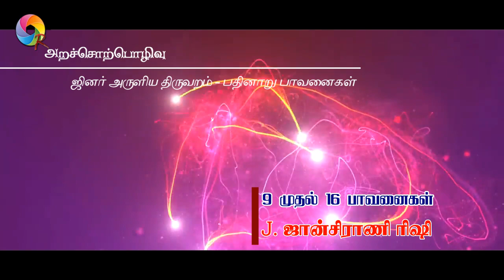Navarathiri Vizha - JANSIRANI RISHI - Part - 02 / நவராத்திரி விழா - ஜான்சிராணி ரிஷி - பகுதி - 02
JANSIRANI RISH Speech @
Sri 1008 BAGAWAN MAHAVEERAR JAIN TEMPLE,
Vandavasi.

அறச்செற்பொழிவு - ஜான்சிராணி ரிஷி @
ஸ்ரீ 1008 பகவான் மகாவீரர் ஜினாலயம்,
வந்தவாசி